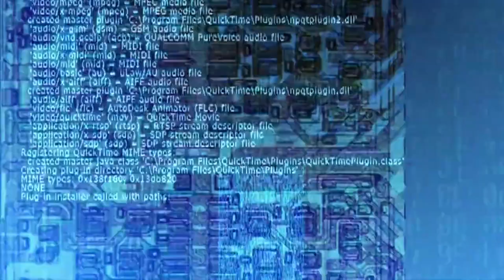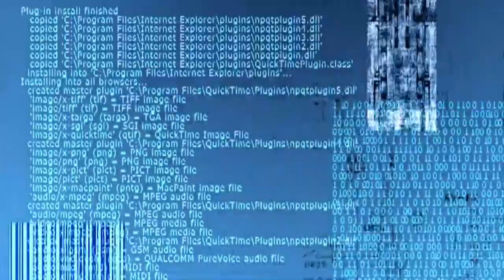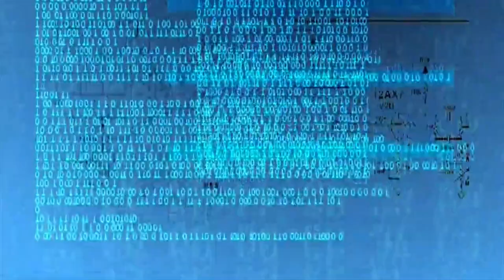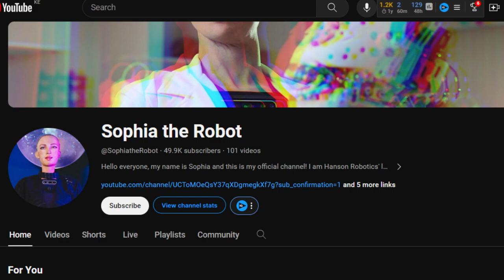5 Most Advanced AI Robots In The World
Today, we’re diving into the world of robotics. Introducing you to the five most advanced robots of our time.

Number 5.
Pepper Robot.
This is Pepper! He can teach you some incredible dance moves.

Number 4.
ASIMO Robot.
Meet ASIMO, the greatest footballer of all time. His full name is (Advanced Step In Innovation Mobility), and listen to this! He can serve you coffee.

Number 3.
AMECA Robot.
This is AMECA! And she got a joke to tell you guys. She also loves art, and she has drawn a cat for you.

Number 2.
Atlas Robot .
Meet Atlas!  Who can be an incredible dance partner at a party, he can also chase you through the city, forest, and even snow.

Number 1.
Sophia Robot.
This is Sophia! Just like AMECA, she’s got a joke to tell you too.

00:00 Intro
00:06 Pepper Robot
01:48 Asimo Robot
03:53 Ameca Robot
05:40 Atlas Robot
07:08 Sophia Robot